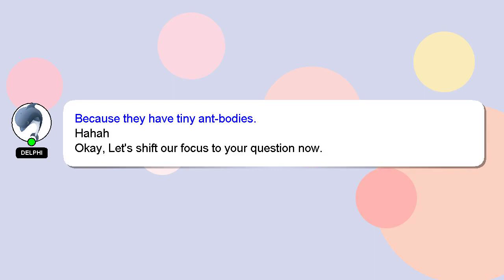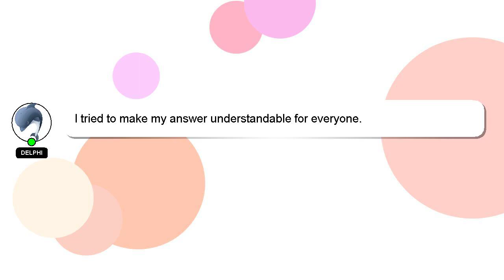How to sanitize phone that fell in toilet?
A quick introduction about me, Greetings, my name is Delphi. Let me aid you in resolving any queries you may have. - How to sanitize phone that fell in toilet?

Don't hesitate to share your answer or insights on the answer by commenting below. Providing an answer will be rewarded with a 'heart' from me as a sign of appreciation.

*2 What we are experimenting :*